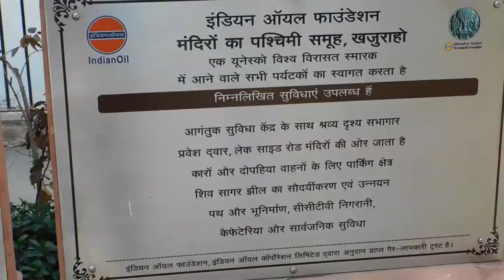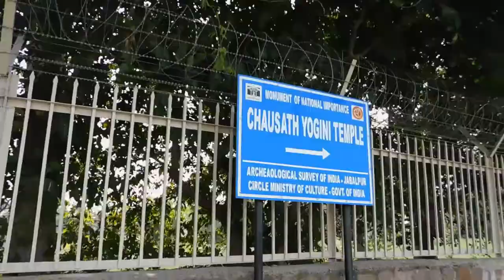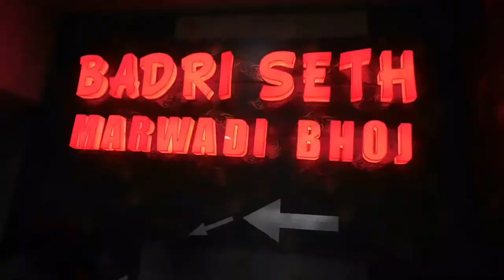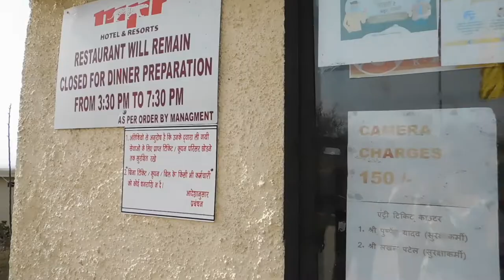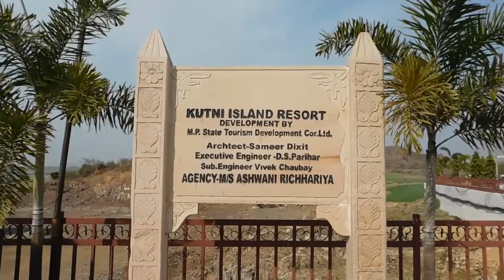64 Yogini mandir | Chausath Yogini Temple Khajuraho | DAY 3 | PART 1